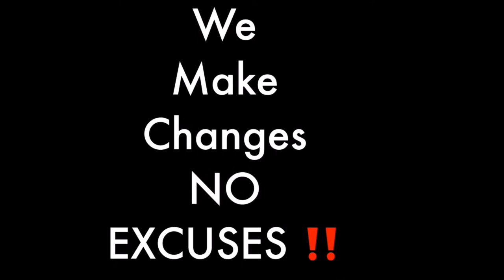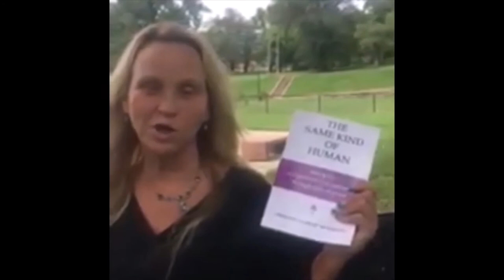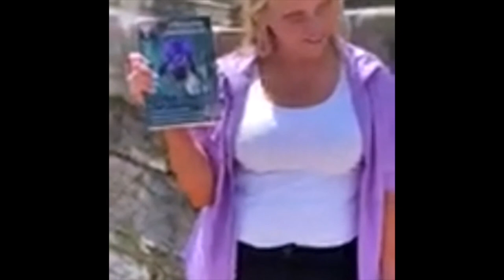A Human Trafficking Documentary by Christine C McDonald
A human trafficking story by Christine McDonald is a very detailed & harsh look in to her life as she reflects on the time she was made to sex traffic.  Christine McDonald resides in Kansas City and was victimized by sex trafficking for ofer 16 years.  Christine C McDonald's sex trafficking story is one that will almost bring tears to your eyes as she reflects on her harsh times aaaand remembering her friends who were kille.  So let's take a listen & watch a human trafficking documentary by Christine C McDonald.